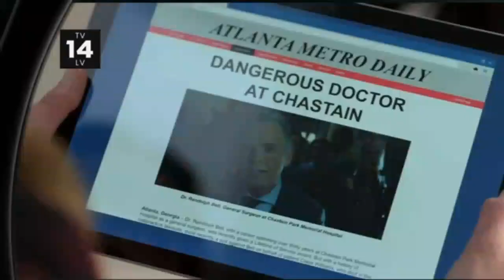The Resident 7x11 Promo (HD)